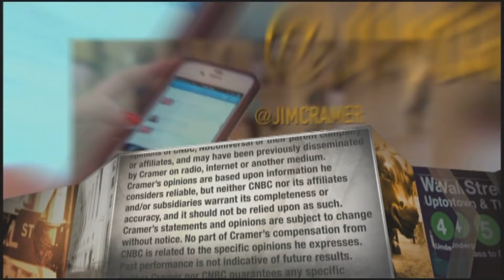UPS CEO Carol Tome on slowdown in domestic deliveries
"There's been a permanent shift in how consumers are shopping and ecommerce sales are booming but the rate of growth is not the same as it was last year when everyone was sheltering in place," UPS CEO Carol Tome said in a "Mad Money" interview.

United Parcel Service CEO Carol Tome on Tuesday defended her company’s long-term strategy after shares tumbled, despite beating estimates in its report from the second quarter.

UPS stock dropped nearly 7% after the company showed there was a slowdown in domestic deliveries in the three-month period, leading it to miss U.S. revenue forecasts.

Tome said on CNBC that it was no surprise to the shipping company that the average daily domestic volume in the U.S. was down slightly from a year ago.

“There’s been a permanent shift in how consumers are shopping and e-commerce sales are booming, but the rate of growth is not the same as it was last year when everyone was sheltering in place,” she told Jim Cramer in a “Mad Money” interview. “We realized that when the economy started to open and stores reopened, consumers would go back into their stores and we saw it happen.”

U.S. deliveries in the second quarter declined by 3% and ground packaged volume fell 4% from a year ago. Revenue per package, however, rose by 13% on U.S. deliveries and was even higher overall. UPS saw strength in foreign markets.

Tome, who began leading the $170 billion company in June 2020, said UPS predicted a slowdown in U.S. shipments after SurePost, its residential ground service, drove 53% of total U.S. volume last year.

While Tome expects the company’s operating margins to ease in the second half of 2021, she told Cramer that this is a seasonal trend for UPS. Operating margin is the percentage of revenue left over after considering costs of goods sold and other expenses.

By 2023, the company expects to reach $102 billion in revenues — up 20% from 2020 — and an operating margin of 12% in the U.S., she said.

“We’re projecting volume will increase in the back half of the year, not as much as what we saw in the first half because of the year over year comparisons, but volume’s going to grow,” Tome said.

“But this isn’t about a second-half performance, this is about where we’re taking the company long term.”

Shares of UPS closed Tuesday’s session at $195.19, up nearly 16% on the year.